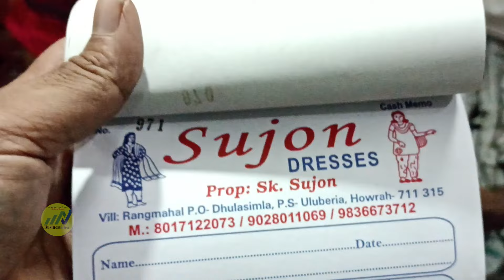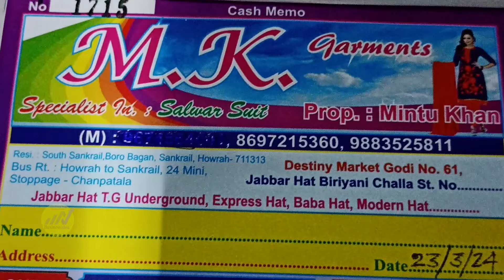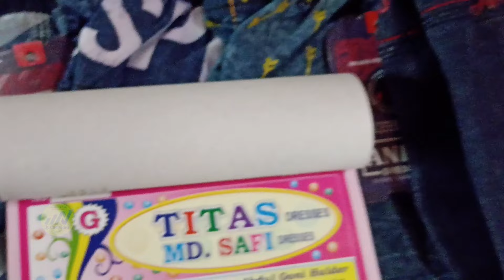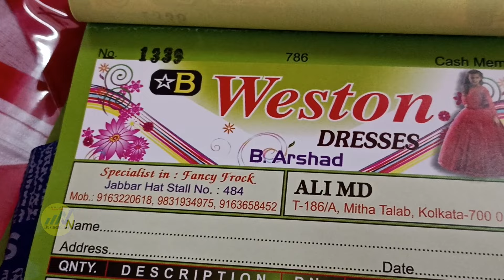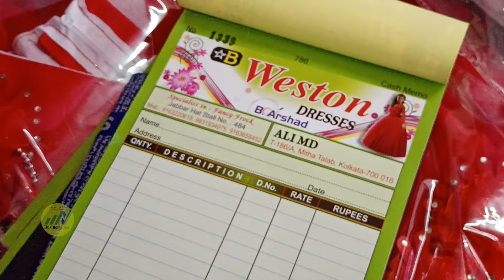metiabruz wholesale market | eid dress design 2024 | eid special dress 2024 eid ka kapda 2024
JEANS WHOLESALE MARKET IN KOLKATA/KIDS CLOTHES WHOLESALE/KURTA PAJAMA/EID 🌙COLLECTION/METIABRUZ HAAT
girl dress wholesale market in kolkata | kolkata wholesale market |express haat metiabruz|
कोलकाता मेटियाब्रुज़ हाट ईद, होली, शादी का Collection 2024 |  kolkata matiabruz haat EID collection

Metiaburuz Kolkata Eid Collection 2024, Janta Haat Eid, Holi and MARRIAGE Collection
कलकत्ता मेटियाब्रुज कि सबसे सस्ती गारमेंट मार्केट ,  Asia Largest Metiabruz Haat  कि पूरी जानकारी
eid collection 2024 / kolkata metiabruz wholesale market idd collection | girls dress wholesale |
Metiaburuz Kolkata Eid Collection 2024 | Janta Haat Eid Collection 2024| Wholesale Market Metiaburuz
अजमेरा फैशन अब एक नए अंदाज में || इंडिया की सबसे बड़ी होलसेल मार्केट || अजमेरा फैशन का नया पता
eid dress design 2024 / metiabruz haat kolkata/ kolkata wholesale market eid collection | (AC IDEAL)
परियो वाले Ball Gowns सीधी Manufacturer से खरीदे | Pre Wedding Anniversary All Dresses Available
সবচেয়ে কমদামে ব্রান্ডের বারবি গাউন বাচ্চাদের ঈদের জন্য | Eid collection baby girls dress 2024
बच्चों के कपडे,kids Wear Wholesale market Kolkata,Shirt,Tshirt,Kurta,Pajama#viral
110 ₹ Baba Suit | Kids Wear Manufacturer In Kolkata | Nanhe Ustad | Kolkata Business Trip |
Rs:-10🔥/Ahmedabad Hosiery Manufacturer/Hosiery Manufacturer/Ahmedabad Hosiery Wholesale Market.
गाजीपुर के ग्राहक ने क्यों पैक करवाया अपना माल | Sumit Singh

PEOPLE'S ALSO SEARCH:
abm haat jeans market
abm haat kolkata 2023
abm haat kurti
abm haat metiyabruz
abm haat new video
abm haat wholesale clothing market
business idea
express haat kolkata
kids wear wholesaler in kolkata
kolkata abm haat
metiabruz haat new video
kolkata metiabruz haat
kolkata metiabruz
new eid dress collection 2024
new market kolkata
2024 eid collection dress
2024 ka eid ka naya kapda
2024 ka eid ka new kapda
2024 mein eid ka dress
2024 mein eid ka kapda
abm haat metiabruz kolkata
ac market kolkata
alia cut dress eid collection 2024
eid collection dress 2024 kolkata
eid collection kolkata
eid ka dress
eid ka kapda
eid outfit ideas 2024
eid trending suit
kolkata metiabruz haat wholesale
kolkata metiabruz abm haat
eid ka kapda 2024
kolkata new market eid collection
2024 ka eid ka kapda
metiabruz haat
mangla haat market in kolkata
metiabruz market
metiabruz tukra patti market
new market eid collection 2024
2024 eid ka kapda
2024 eid special dress kolkata
business idea rns
eid ka kapda 2024 ka
eid ka kapda dikhaiye
kolkata metiabruz jabbar haat
kolkata metiabruz tukra patti
kolkata metiabruz wholesale market
metiabruz market in kolkata
metiabruz haat opening time
metiabruz market
kolkata metiabruz wholesale market 2024
kolkata metiabruz
how to reach matiabruz haat
matiabruz kapra market kab khulta hai
matiabruz haat kaisa jayange

TRANSPORTERS NAME:
PAL Transport Abm Haat
PHKIR Transport Abm Haat
JAY Mata Di Transport Abm Haat
BOKARO Transportat Abm Haat
RTC Transport Karbala More
SAHINSA Transport rail line more
MATA Tarnsport rail line more
SONU Transport Karbala More
VRL Transportat Karbla More